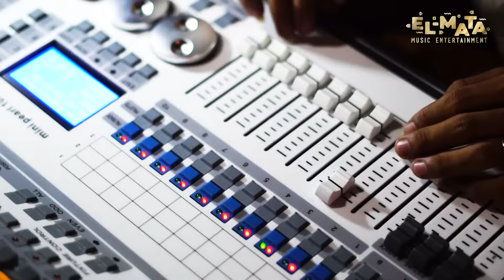QOSIDAH YA ROBBI BARIK - MILADIA NUR ft EL-MATA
ELMATA ENTERTAINMENT
jalan Kartini no. 48 ( sebelah alfamart) kota Pekalongan
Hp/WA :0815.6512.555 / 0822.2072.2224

support by : ZEE Audio & Lighting kota pekalongan

miladianur live entertainment sholawat sholawatnabi yarasulallah allohummashollialamuhammad qosidah gambus dangdut mancanegara melayu arab india laguhits nderekkyai salafuddinbunyamin umikulsum nancyajram fairus rhomairama pantunpengantin pantunjanda ikandalamkolam khayalanku sajadahmerah temansejati palestina nassar sepertimatilampu talattof ghannili غنيلي شوية شوية#sukaro#سـكارى#qamaresyeh#كماالريشه#Ya tabtab#يا طبطب#yara#يارا#hawelmarra#حاول مرة#alfilailawaleila#الف ليلة وليله#sa’luninnas#سا لو ني الناس#habibiyanurulaini#حبيبي يا نو ر العين#mabrukalfamabruk#khaled#الشاب خالد#c’estlavie#medley#yanurulaini#يا نو ر العين#assala#أصالة#yamagnoon#يا مجنون#yaaimamarrusli# يا امام الرسل#indonesia#pekalongan#kendal#pemalang#tegal